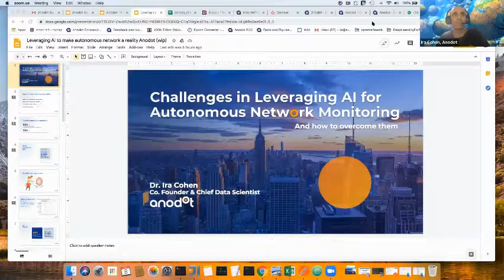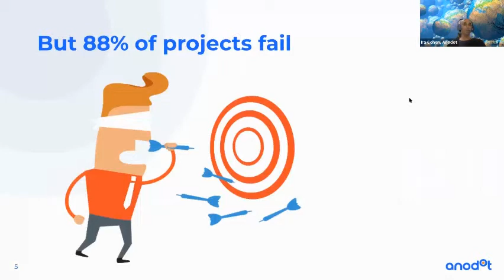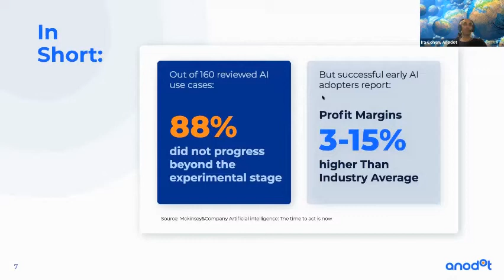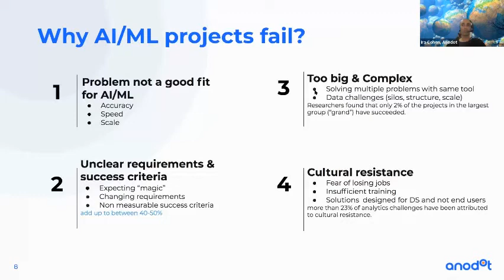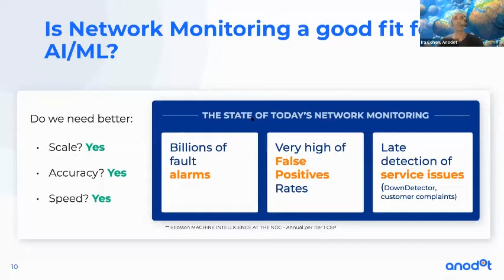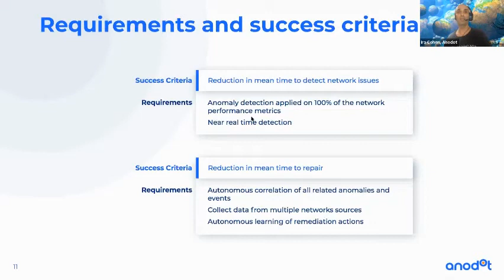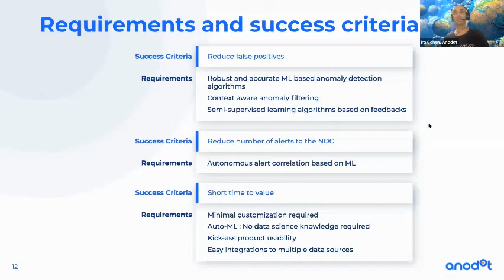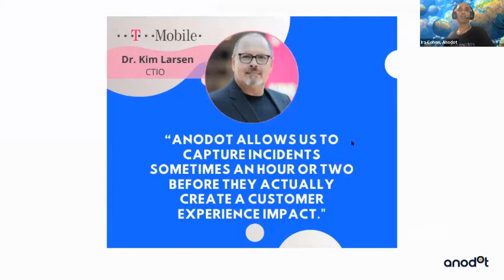Challenges in Leveraging AI for Autonomous Network Monitoring And how to overcome them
Co-founder and Cheif Data Scientist Dr. Ira Cohen of Anodot will present the challenges in leveraging AI for Autonomous network monitoring.

The presentation will review the following topics:
- Many AI projects, huge investments but a high % of failing projects - why?
- Can AI/ML be used in network monitoring?
- What are the key benefits of using AI/ML in network monitoring?
- Real-life case studies for autonomous network monitoring using AI/ML